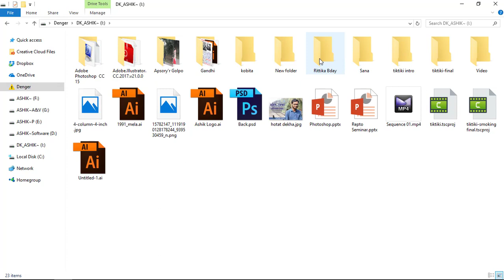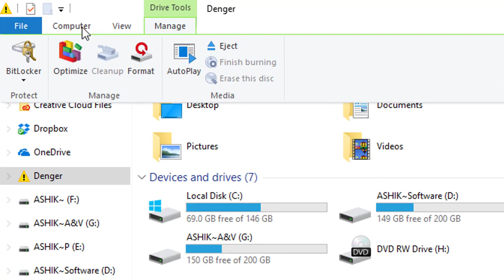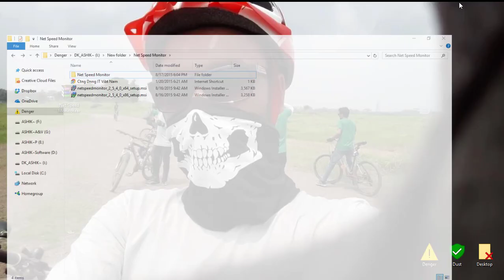How to install Net Speed Monitor in windows 10/8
I showing here  how to install Net Speed Monitor in windows 10/8